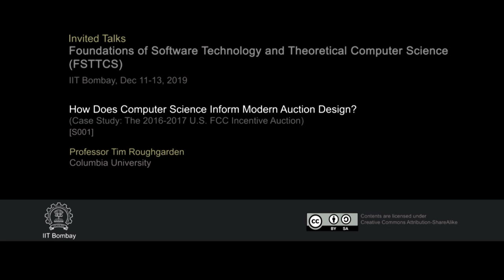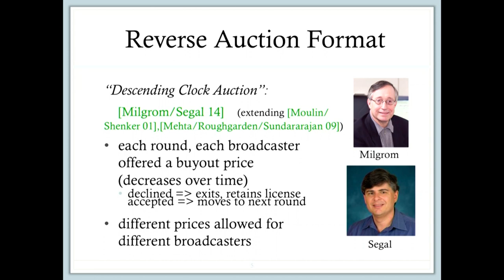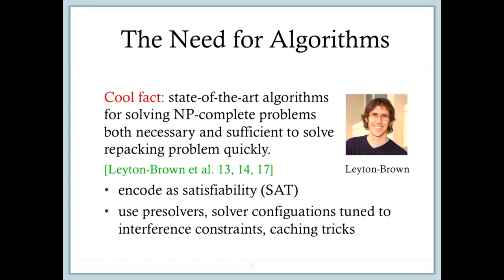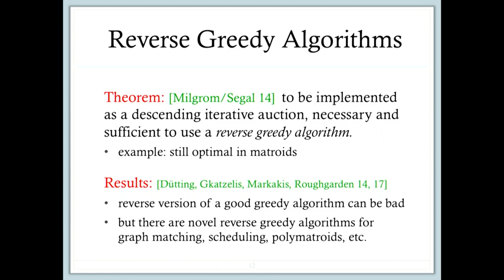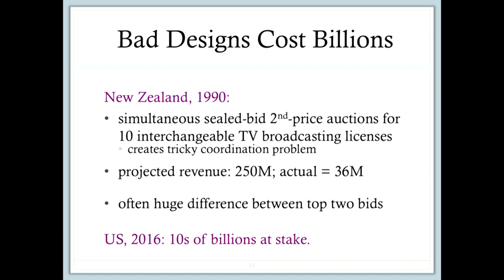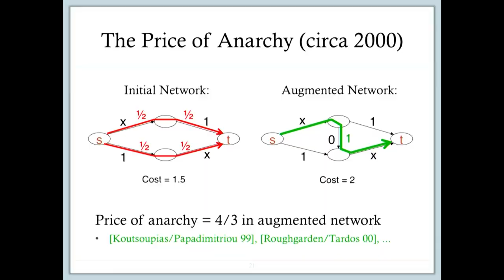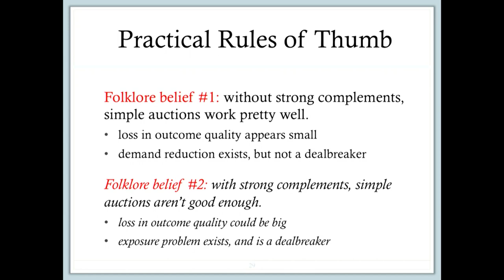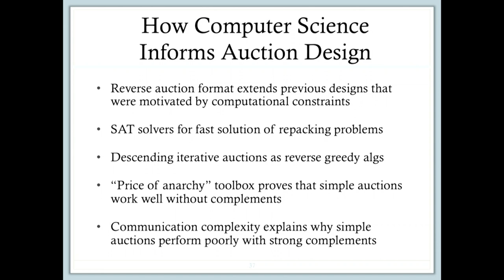FSTTCS2019 S001 How Does Computer Science Inform Modern Auction Design?